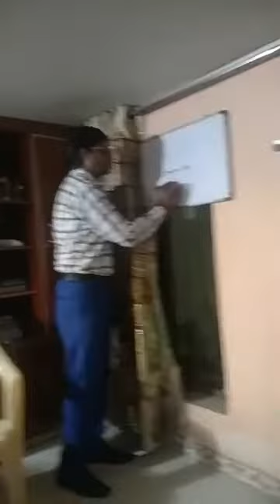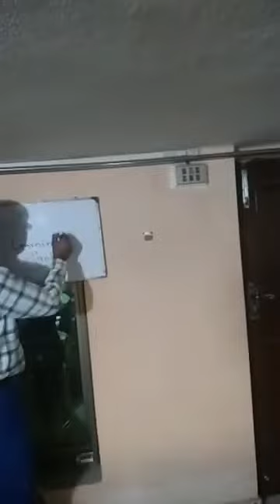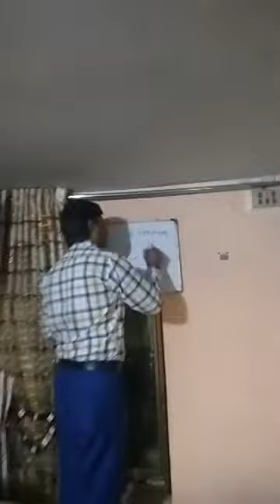SYMPTOMS Lecture by Homoeopathic Dr Syed Tausif Hashmi Part 1 ever best video